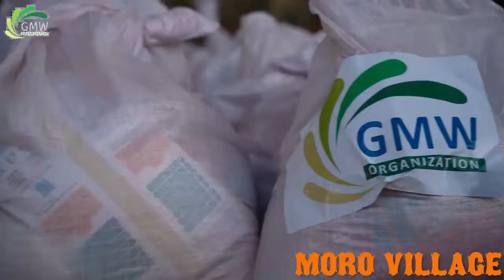Rashan Bags Distribution at Sehwan city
(islamic video)